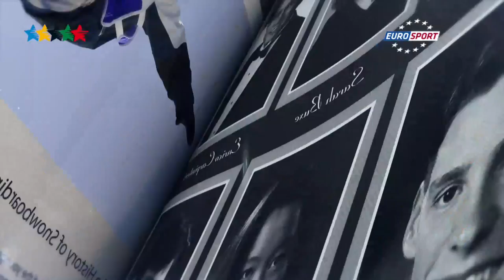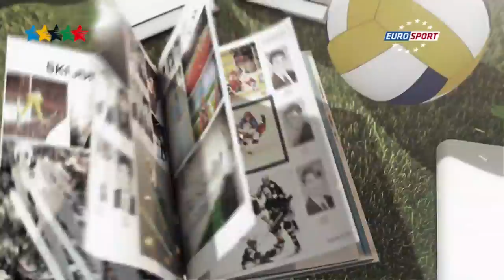Facts & Figures at the Summer Universiade Gwangju 2015 - 37th CAMPUS Sport TV Show - FISU 2015